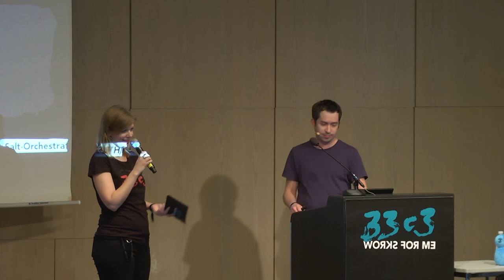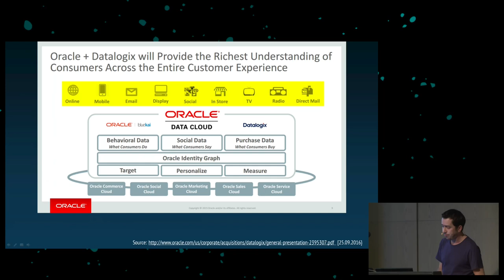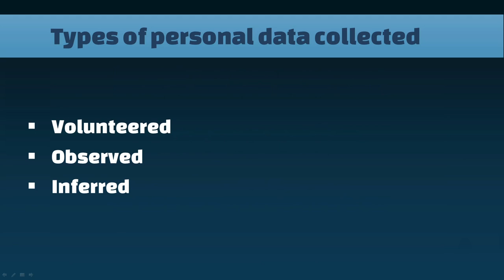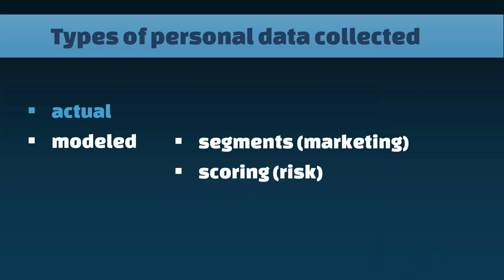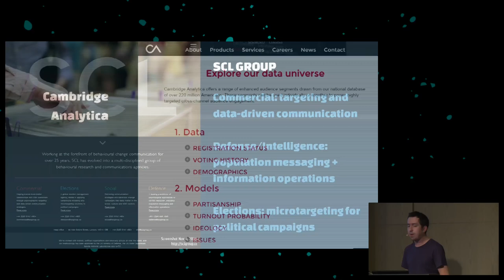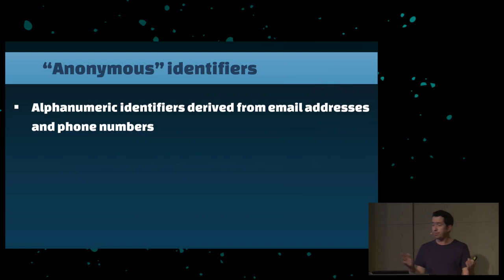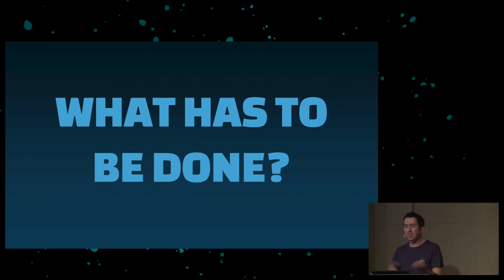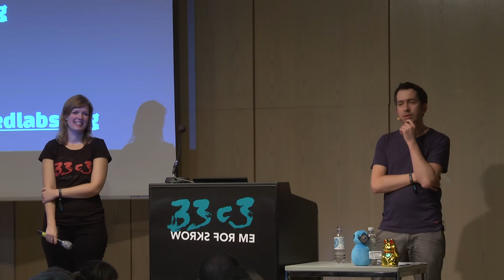Corporate surveillance, digital tracking, big data & privacy (33c3) - deutsche Übersetzung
How thousands of companies are profiling, categorizing, rating and affecting the lives of billions

Today virtually everything we do is monitored in some way. The collection, analysis and utilization of digital information about our clicks, swipes, likes, purchases, movements, behaviors and interests have become part of everyday life. While individuals become increasingly transparent, companies take control of the recorded data.

Wolfie Christl